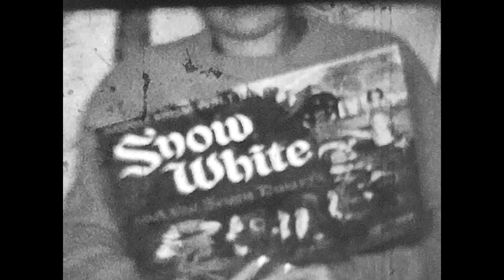970 bw u